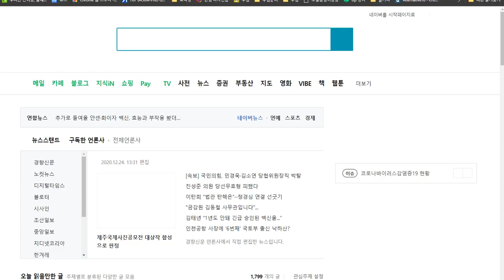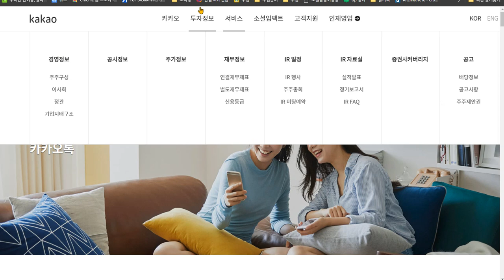카카오톡 PC버전 설치방법